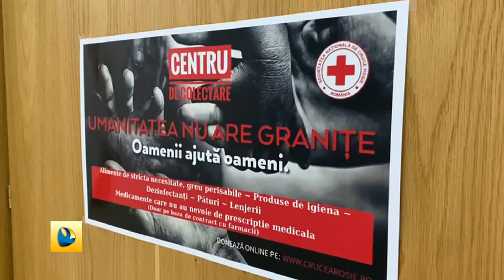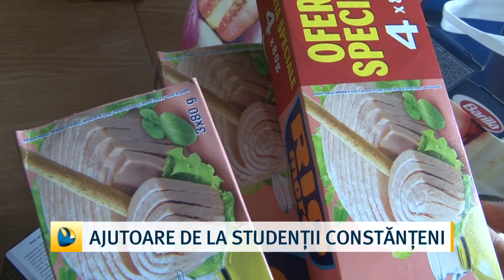Ajutoare de la studenții constănțeni